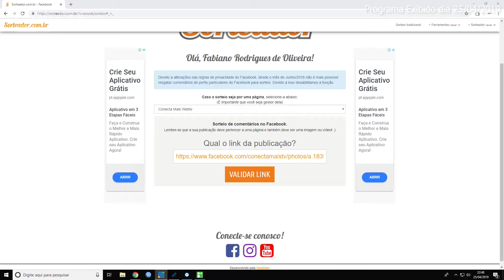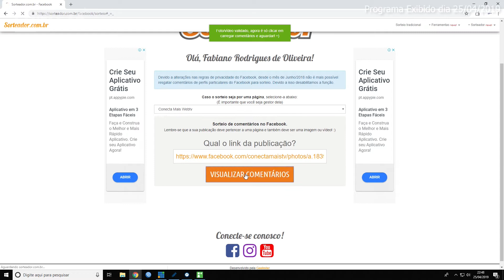CONECTA ESPORTE - KALÁBIA FUTSAL